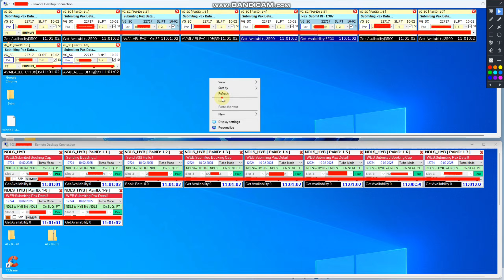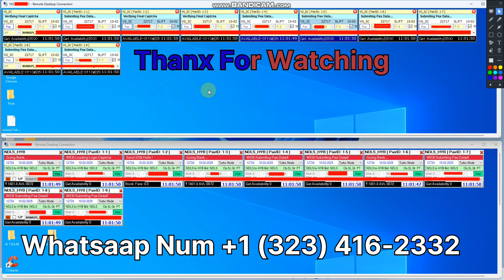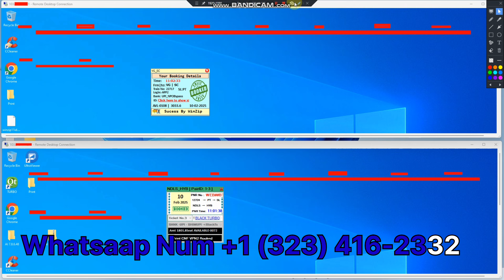"Live Tatkal Ticket Booking | WinZip & Black Turbo Software | High-Speed VPS for Fast Booking"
"🔥 Watch the ultimate live demo of Tatkal ticket booking using the powerful WinZip and Black Turbo Tatkal Ticket Booking Software. Boost your booking speed with our high-speed VPS servers, specially designed for hassle-free IRCTC Tatkal ticket bookings.

✅ Superfast ticket booking with WinZip & Black Turbo software
✅ High-performance VPS for seamless booking experience
✅ Expert guidance for smooth IRCTC Tatkal ticket bookings

💻 We provide:
👉 WinZip & Black Turbo software with admin, super, and seller panels
👉 High-speed VPS servers (8GB, 16GB, 32GB)

Don’t miss this live demonstration and tips to book tickets faster than ever!

IRCTC Tatkal booking demo

WinZip Tatkal software

Black Turbo software

High-speed VPS for ticket booking

VPS for IRCTC

Tatkal booking tips

Live Tatkal ticket booking

Virtual private server for Tatkal